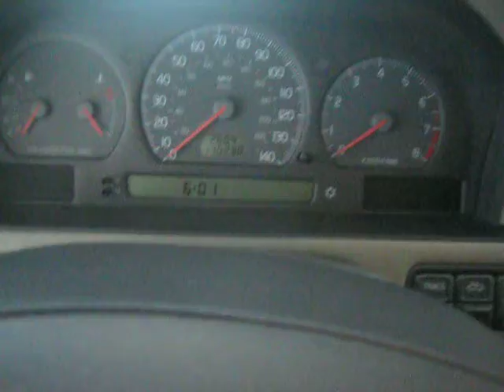1998 Volvo V70 XC Cross Country - All Wheel Drive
Sport-utility vehicles are so popular it seems nearly every manufacturer makes one. Even though most sport-utes, or SUVs, come from truck chassis, we are beginning to see the proliferation of car-based utility vehicles that fulfill many of the same functions but drive like a car and get better fuel economy. Volvo's XC, or Cross Country, typifies that concept. Urban utes make a lot of sense because most SUVs rarely turn a wheel off pavement; consequently, many of their capabilities are wasted in daily use. Subaru actually started this concept with the Outback, then refined it with the Forester. Toyota, Honda and even Lexus now have similar models, although the RAV4 and CR-V are smaller. For 1998, the 850 wagon was restyled and given a new name: V - denotes versatility and 70 is the front-wheel-drive platform. Three V70 AWD (all-wheel-drive) wagons were created to provide greater safety and traction than the standard front-wheel-drive model. The XC differs from the other two because it sits about 2 inches higher. The 6.5-inch ground clearance lets it step lightly over moderately rugged terrain. It has the benefits of four-wheel-drive in bad weather, yet it doesn't inflict a truck like ride or poor fuel economy on its owner. Fog lights, an egg-crate grille and body cladding distinguish it from the other Volvo wagons but gives it a tough look. Power comes from a light-pressure, turbocharged, 2.4-liter, five-cylinder engine. Horsepower is 190. Under moderate throttle, the five cylinder feels smooth, but let it have its head and its raspy exhaust note turns coarser as revs build. It accelerates to 60 mph in 8.6 seconds. The EPA fuel economy ratings are 20 mpg in the city ad 26 on the highway. The automatic transmission has Sport, Economy and Winter shift modes so the driver can tailor its shift habits according to conditions. Volvo's all-wheel-drive system consists of a differential next to the transmission, and it sends power to the rear wheels where a viscous clutch determines how the drive is allocated. In normal driving, 95 percent of the power goes to the front wheels. When the viscous clutch detects wheel spin it
then transfers power to whichever wheels have the most traction. Up to 95 percent of the drive can be shifted to the back wheels. And it all happens transparently. Anti-lock disc brakes are standard. This XC is capable of limited off-pavement use but nothing more challenging than a rutted dirt track because it has no transfer case or extra-low gear. It would be most useful for skiing trips, country living and outdoor recreation such as camping.
(call/txt) 3O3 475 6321 Colorado’s headquarters for inexpensive cars, trucks, and SUVs. Competitive cash prices and YES we can get you financed! No matter what your credit score is The Auto Sheriff will get you driving in a clean and reliable vehicle. Letters of credit from your bank or credit union are accepted! USAA loans are accepted and come with a military discount! There’s a new SHERIFF in town! 72O 273 1O28 espanol